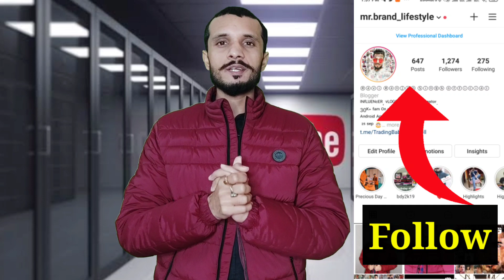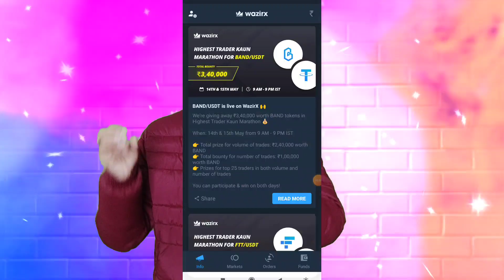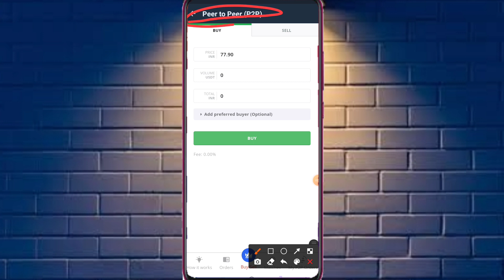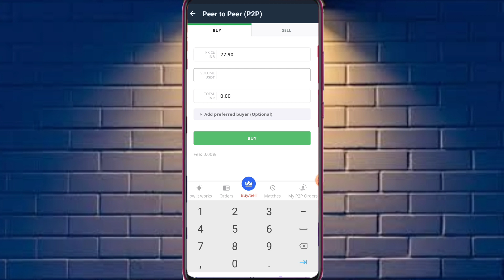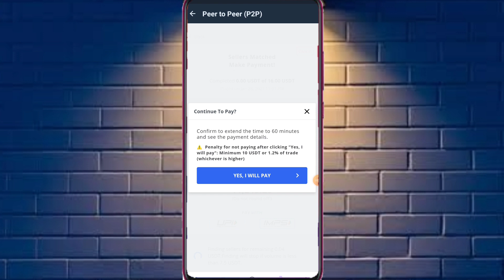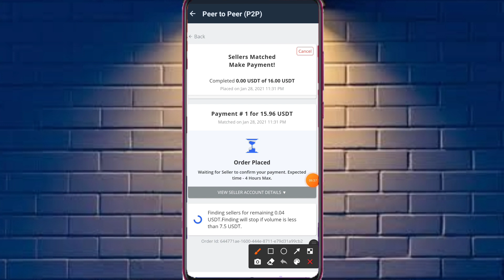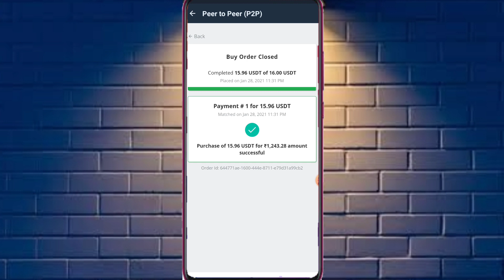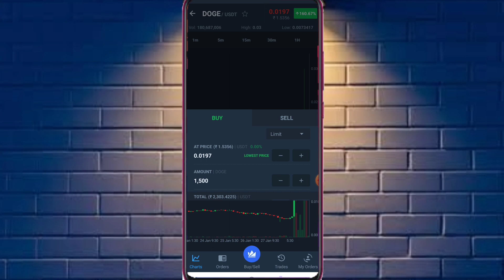Wazirx से USDT में पैसा कैसे Add करें.? | Wazirx से USDT द्वारा किसी भी Coin में Invest कैसे करें.?